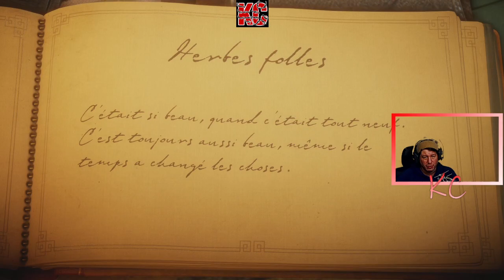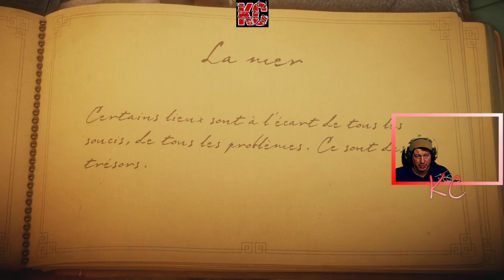Unravel Live Gameplay Épisode 02 Fr Karibou Canadien